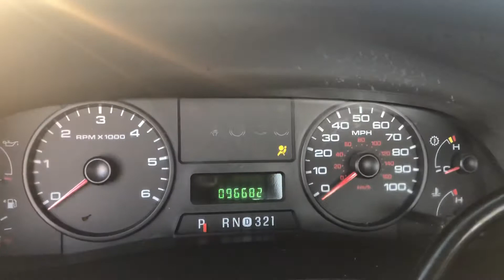2005 FORD F-250 SUPER DUTY 4WD LONG BED - 96K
CLEAN F-250 Super Duty 4WD Long Bed,  V-8 5.4L Eng. 96K, Lightbar Included